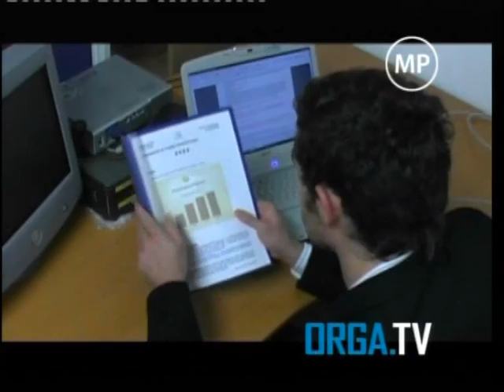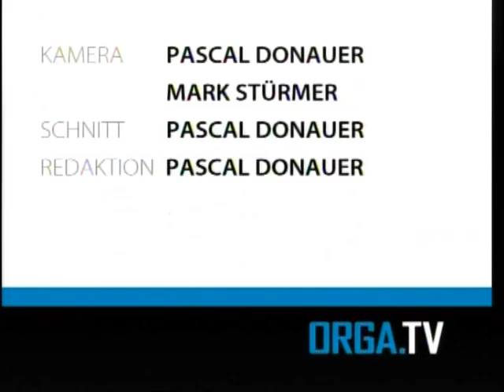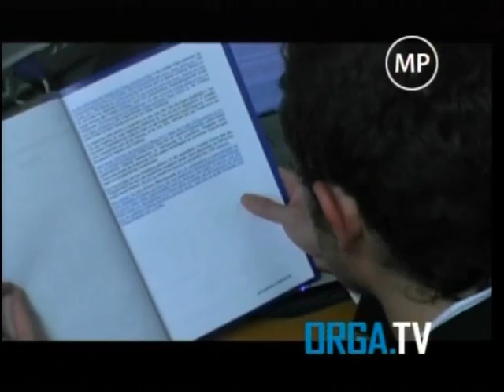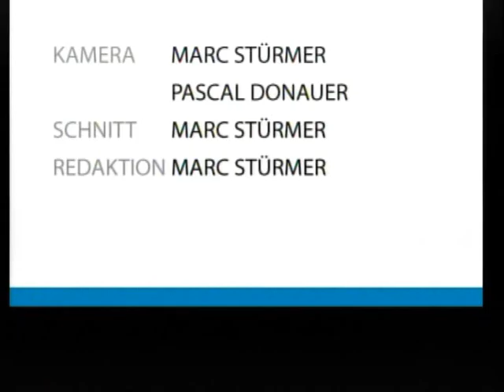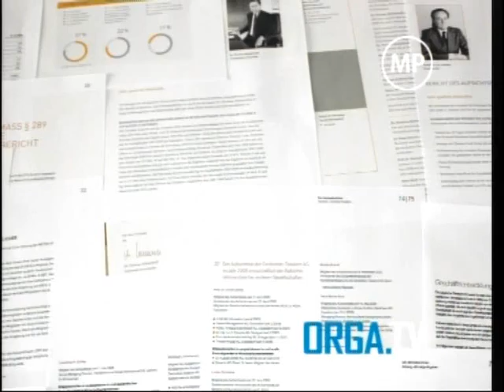ORGA.TV Sendung vom 22.07.2009